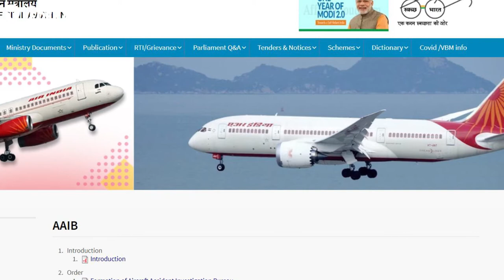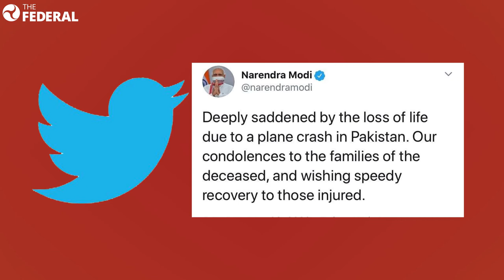Aircraft Accident Investigation Bureau to probe the tragic Kozhikode plane crash incident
In a tragic accident on Friday night, an Air India Express flight travelling from Dubai to Kozhikode skidded off the tabletop runway at the Kozhikode airport while landing amid heavy rains.